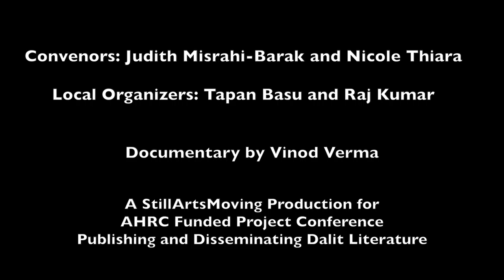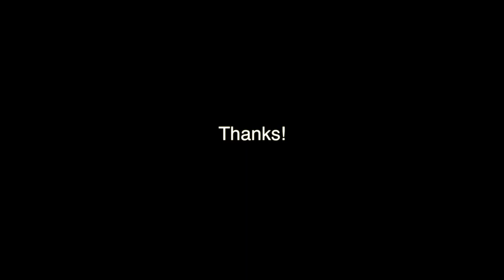Bangla Dalit Literature I & II - Delhi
Publishing and Disseminating Dalit Literature
Delhi University
17-19 December 2015

Convenors: Judith Misrahi-Barak and Nicole Thiara
Local organisers: Tapan Basu and Raj Kumar

This conference was the 6th and last event organised within the AHRC-funded Research Network Series ‘Writing, Analysing, Translating Dalit Literature’. This conference was hosted by the English Department and the Centre for Dalit Studies at Delhi University, and followed on the first events of the series held in Nottingham and Leicester (June 2014), Montpellier (October 2014), the University of East Anglia (June 2015) and a workshop in Pune (December 2015). The focus was on the publishing, promotion and distribution of dalit literature. We invited papers on the politics of publishing dalit literature in Indian and European languages. We were also interested in exploring how dalit literature was disseminated to various audiences or how it was not disseminated. What were the obstacles? What kind of research was conducted on the market(ing) of Dalit writing by publishers or academia? Who were the readers anticipated by publishers and how did this influence which texts were being published and translated?

The conference followed a workshop format that included discussions with writers, publishers and keynote speakers as well as few traditional panel sessions.